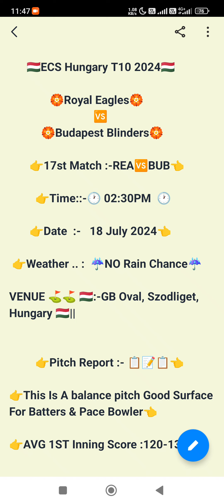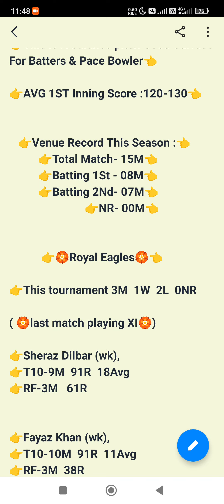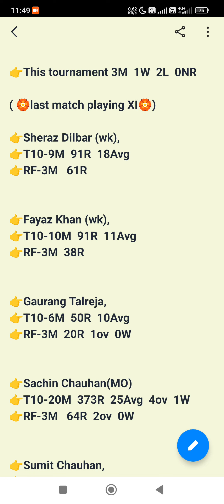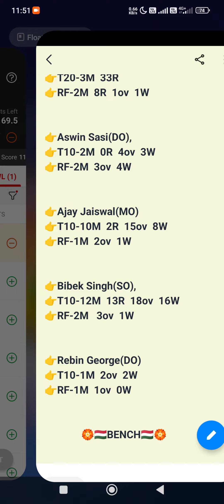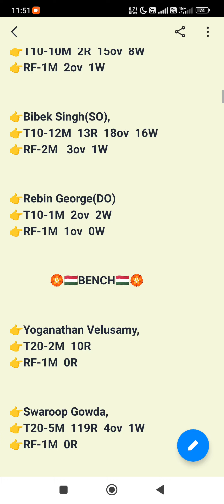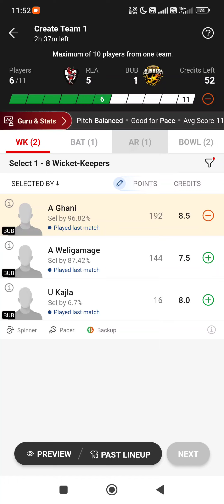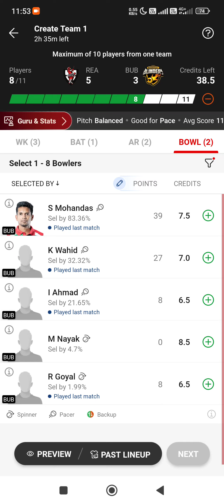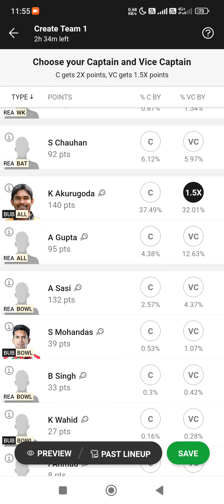REA vs BUB Dream11 || REA vs BUB Dream11prediction || REA vs BUB 17ST Match || rea vsbub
REA vs BUB Dream11 || REA vs BUB Dream11
prediction || REA vs BUB 17ST Match || rea vs
bub

1. This analysis is based on my Understanding, knowledge and instinct .While selecting your team, consider the points mentioned and make your own decision.

3. This game involves an element of financial risk and may be addictive. Please play responsibly and at your own risk.